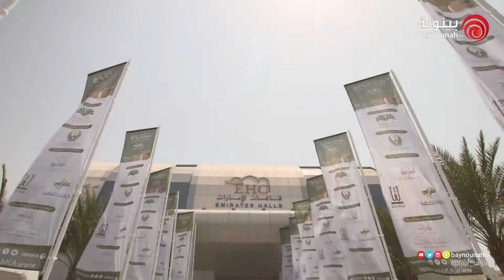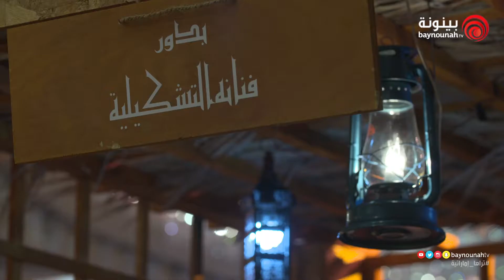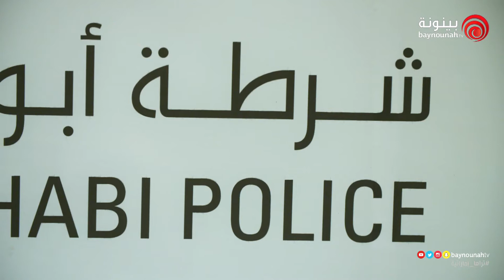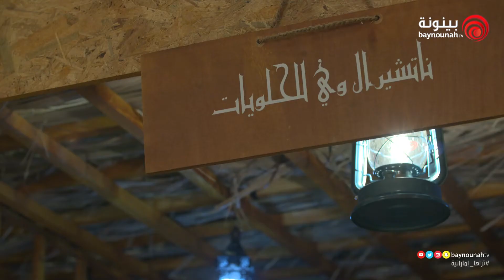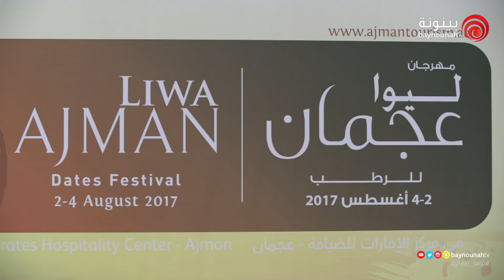إنطلاق مهرجان ليوا عجمان للرطب (٤) (4) The Launch of the Liwa Ajman Dates Festival